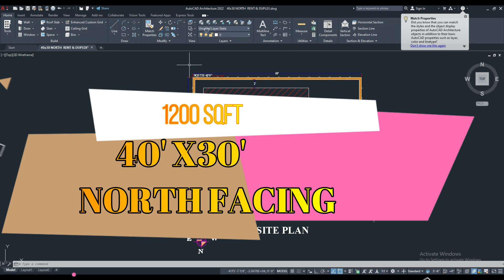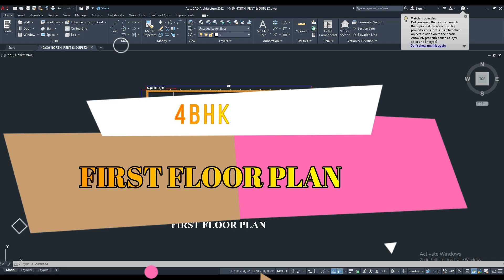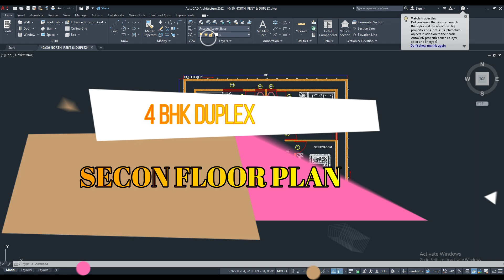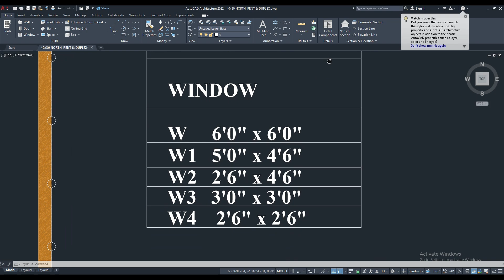40'0"x30'0" North Facing || 2 & 4 BHK || 3 Floor plan || 1200SqFt House Design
In this video, we will discuss 40'0" X 30'0" North  facing house plan design
Planning details :-

GROUND FLOOR :

Living Area
Kitchen
M. Bed room
Children room
Com. Toilet
Parking

FIRST FLOOR :

Living area
Kitchen  cum  Dining area
M. Bedroom
Com. Toilet
Handwash area
Sitout
Utility

SECOND FLOOR :

M.Bedroom With Att.Toilet
Children  Room   With Att.Toilet
Guest room
Family Sitting Area
 Balcony

Construction cost - Rs 50 to 55 Lakh Approx.
Please comment, What you like in this video ?

40x30 North facing plan
40x30 North facing Ground and Duplex floor house plan
40x30 North facing ground, first and second floor plan as per vasthu
40x30 as per vasthu plan
40x30 1 & 3 bhk plan
40x30 1 & 3 bhk floor plan
40x30 autocad floor plan

I used wondershare filmora9 for video recording, video editing .

Music